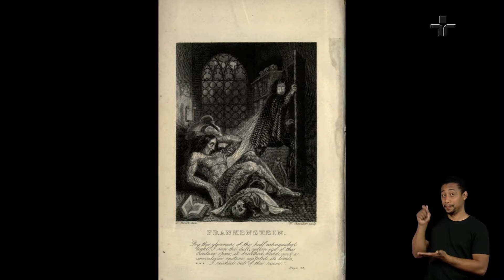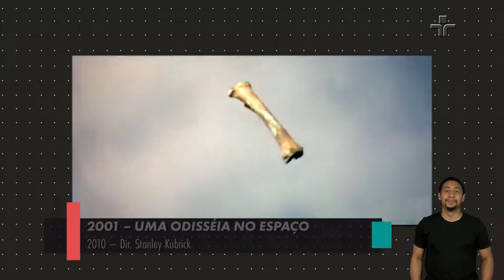Persona | ERIBERTO LEÃO | 23/07/2023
O Persona desta semana entrevista Eriberto Leão!

O artista conversa sobre sua forma de encarar a vida, a “teoria da sincronicidade”, relembrando sua trajetória pessoal e profissional.

O programa ainda traz depoimentos emocionantes de pessoas marcantes que passaram pela vida de Eriberto.